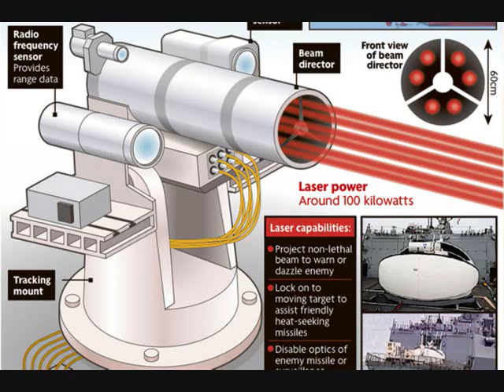Wild Bill on Species Extinction and bringing the Dire Wolf back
What wiped out the Dire Wolf and can we expect to see them again in the near future?  To answer these question, and to raise a few others, Wild Bill sneaks a peak into the past . . . and future.